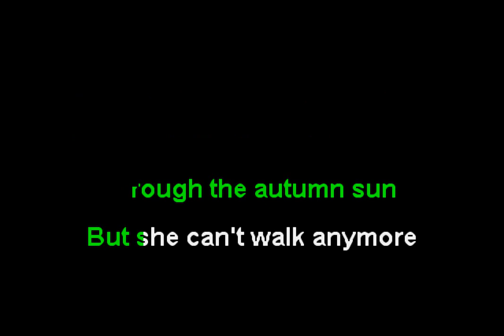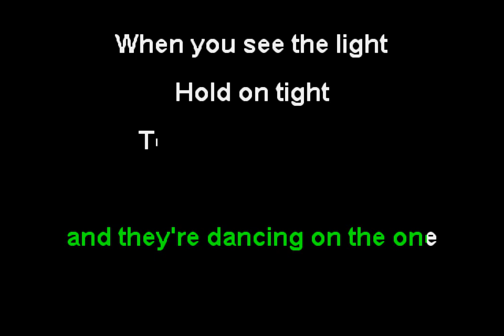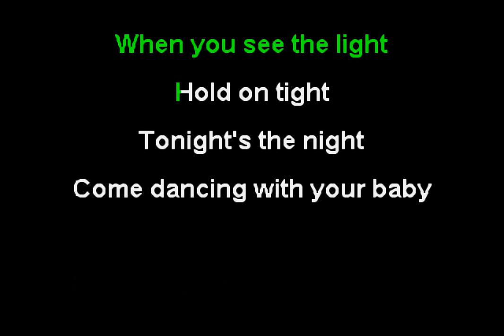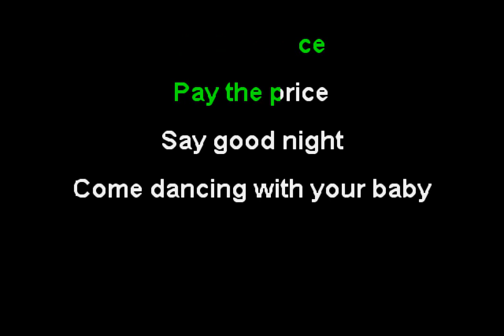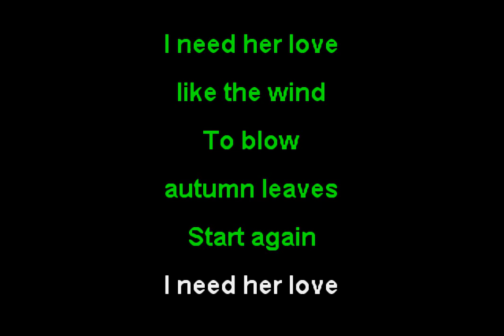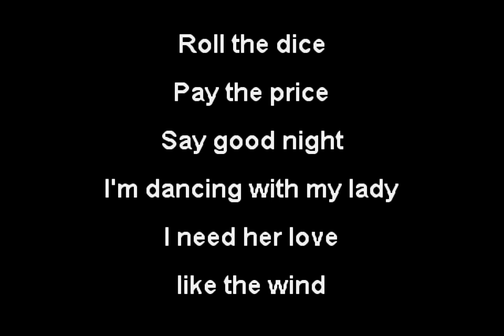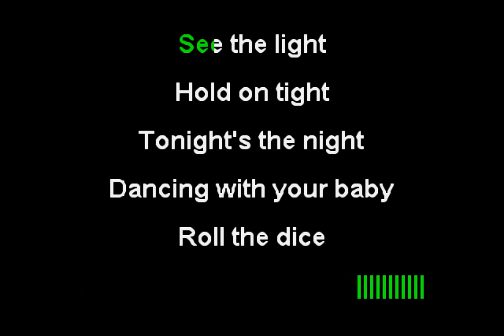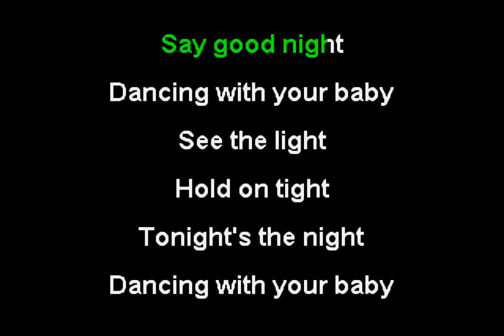Jack Ladder & The Dreamlanders - Susan (Funbox Karaoke, 2017)